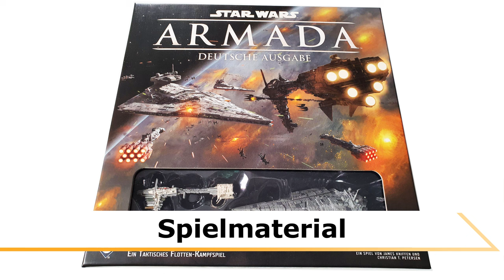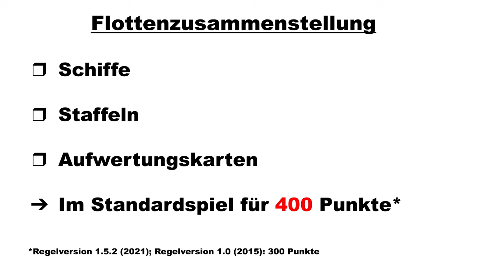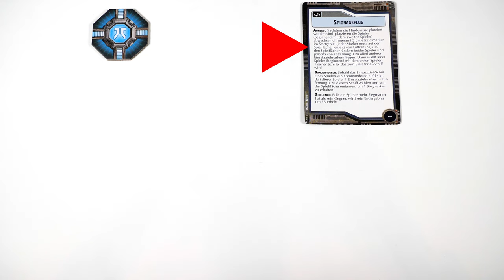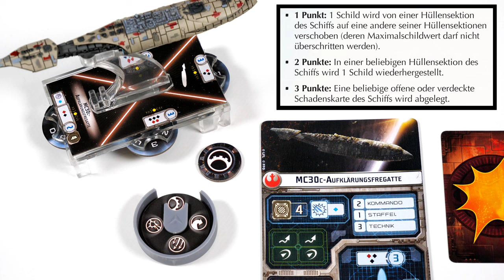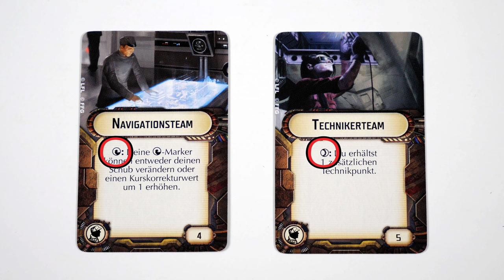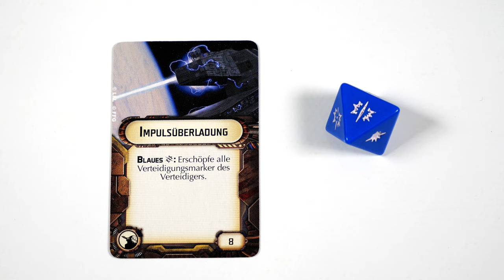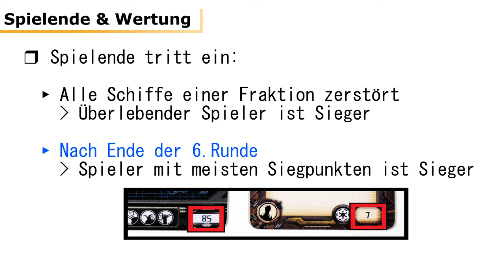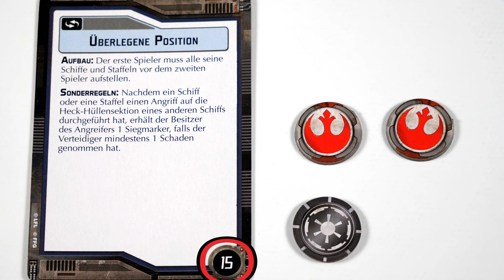Star Wars Armada - Regeln & Beispielrunde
Die Regeln für das Miniaturenspiel "Star Wars Armada" (Regelversion 1.5.2). In dem Video wird neben dem Material der Grundspielbox auch diverses Erweiterungsmaterial präsentiert. In der Beschreibung unten findet Ihr einige der zahlreichen Erweiterungen verlinkt.

▬ Support  ▬▬▬▬▬▬▬▬▬▬▬▬▬▬

Hallo zusammen, mein Name ist Oliver und ich erstelle umfangreiche Regelvideos für Brettspiele. Diese werden mit großem Produktionsaufwand und viel Liebe zum Detail geschaffen.

💬 "Gefällt mir" klicken und/oder kommentieren
🛒 Armada-Produkte kaufen:

Star Wars Armada
Star Wars Armada - Galaktische Republik
Star Wars Armada - Separatistenallianz

Erweiterung (I): Supersternenzerstörer
Erweiterung (I): Sternenzerstörer
Erweiterung (I): Sternenzerstörer Gladiator
Erweiterung (I): Sternenzerstörer Sieges-Klasse
Erweiterung (I): Sternenzerstörer Onager
Erweiterung (I): Sternenjägerstaffeln
Erweiterung (I): Sternenjägerstaffeln II
Erweiterung (I): Schimäre
Erweiterung (I): Interdictor
Erweiterung (I): Imperiale Angriffsträger
Erweiterung (I): Sturmkorvette
Erweiterung (I): Imperialer leichter Träger

Erweiterung (R): Angriffsfregatte Typ 2
Erweiterung (R): Corellianische Korvette
Erweiterung (R): Nebulon-B-Fregatte
Erweiterung (R): Heimat Eins
Erweiterung (R): MC30c Fregatte
Erweiterung (R): Hammerhai Korvetten
Erweiterung (R): Profundity
Erweiterung (R): Sternenjägerstaffeln
Erweiterung (R): Sternenjägerstaffeln II
Erweiterung (R): Nadiri Starhawk
Erweiterung (R): Phönixnest

Erweiterung (I/R): Schurken und Abschaum

Erweiterung (G): Sternenjägerstaffeln
Erweiterung (G): Sternenzerstörer Venator
Erweiterung (G): Fregatte der Pelta-Klasse

Erweiterung (S): Sternenjägerstaffeln
Erweiterung (S): Recusant Zerstörer
Erweiterung (S): Invisible Hand

Erweiterung (Kampagne): Konflikt um Corellia
Erweiterung (Kampagne): Rebellion im Outer Rim

❤️ Vielen Dank ❤️

▬ Videoindex ▬▬▬▬▬▬▬▬▬▬▬▬▬▬

00:00 - Überblick
00:22 - Spielmaterial
05:26 - Spielaufbau
13:35 - Spielregeln

14:21 - 1. Kommandophase

15:44 - 2. Schiffsphase
16:22 - -A. Kommandorad aufdecken
17:06 - -- Kommando: Navigieren
17:49 - -- Kommando: Staffel
18:31 - -- Kommando: Reparieren
19:29 - -- Kommando: Feuer konzentrieren

20:31 - - B. Angreifen
20:58 - -- Angreifen: Feuerwinkel
21:36 - -- Angreifen: Sichtlinie
22:46 - -- Angreifen: Reichweite
24:12 - -- Angreifen: Angriffswurf
25:16 - -- Angreifen: Verteidigungsmarker
28:05 - -- Angreifen: Schaden

30:34 - - C. Manöver ausführen
32:39 - - -- Manöver: Überschneidungen

34:42 - - Passen & Passen-Marker

36:38 - 3. Staffelphase
37:17 - - Staffel: Bewegen
38:18 - - Staffel: Angreifen

39:32 - 4. Statusphase

40:18 - Spielende & Wertung

41:16 - Beispielrunde

►Spieleverlag: Fantasy Flight Games / Asmodee
►Autor: James Kniffen, Christian T. Petersen
►Spielerzahl: 2 Spieler
►Spieldauer: 120 Minuten

▬ Über Brettspiele(n) Düsseldorf ▬▬▬▬▬▬▬

Brettspiele(n) Düsseldorf ist eine auf Facebook entstandene Gruppe, die regelmäßig öffentliche Spieletreffen organisiert. Mit diesem Youtube-Kanal wird darüber hinaus die Möglichkeit genutzt, Spiele sowie deren Regeln vorzustellen.

▬ Social Media ▬▬▬▬▬▬▬▬▬▬▬▬▬▬▬

▬ My Equipment ▬▬▬▬▬▬▬▬▬▬▬▬▬▬

Kamera Panasonic Lumix G9
Mikrofon 1 Rode smartLav+
Mikrofon 2 Rode VideoMicro
Scheinwerfer Dazzne

(*) = Partnerlink: Keine Zusatzkosten für dich; kleine Provision für uns.